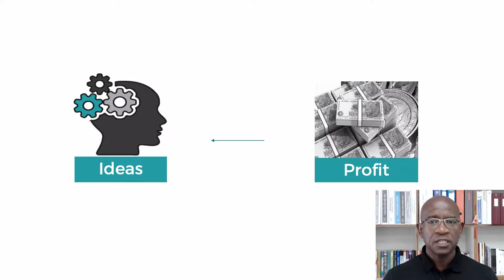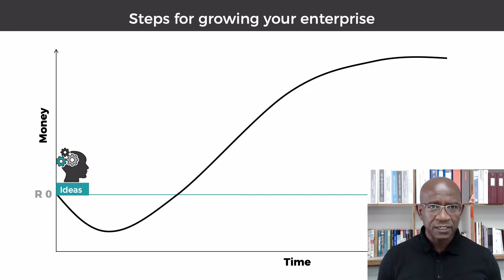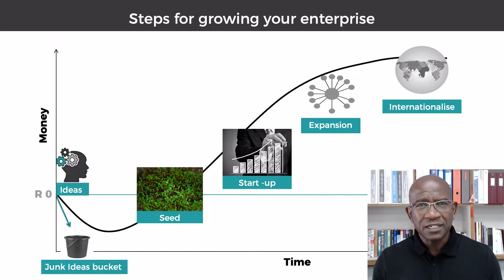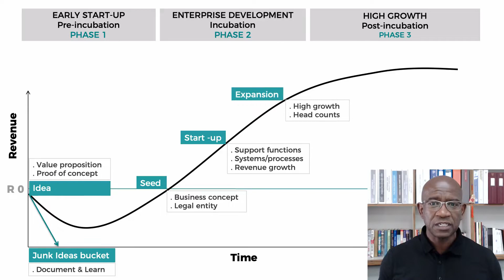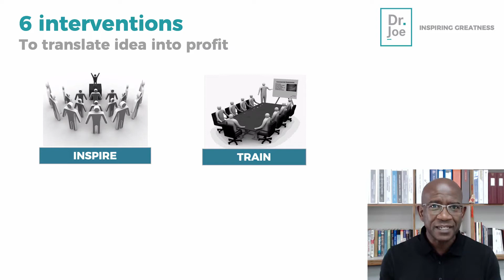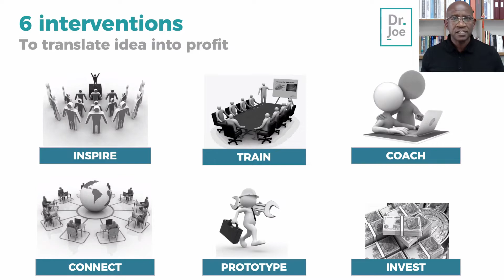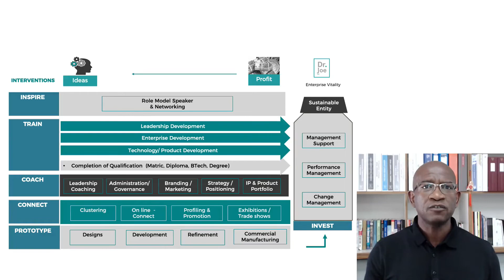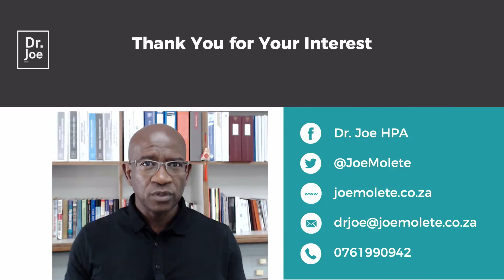Dr Joe Enterprise Vitality Program 2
Dr Joe on steps you need to take to nurture your idea into a successful enterprise